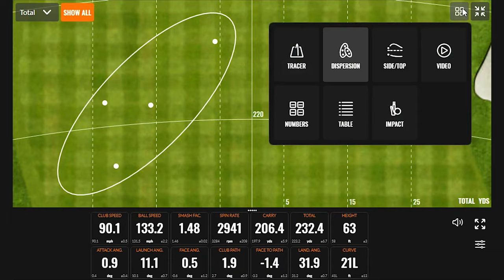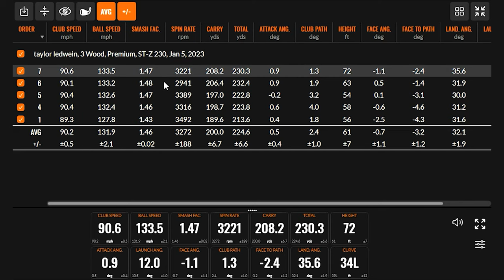Mizuno ST-Z 230 Fairway Woods | The Swing Report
The Mizuno Speed Tuned project has led to the Mizuno ST 230 woods, including the Mizuno ST-Z 230 fairway wood. The Mizuno ST-Z 230 fairway wood features the al new CORTECH Chamber that helps deliver more energy at impact, resulting in higher ball speeds and more forgiveness.

In this episode of The Swing Report, 2nd Swing's Drew Mahowald and Taylor Ledwein test and review the new Mizuno ST-Z 230 fairway woods.

Schedule an award-winning Tour Van fitting for a new Mizuno ST-Z 230